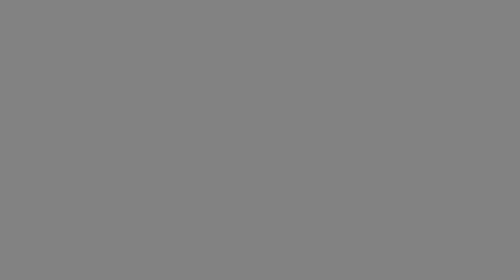Youtuber neueinsteiger Micro